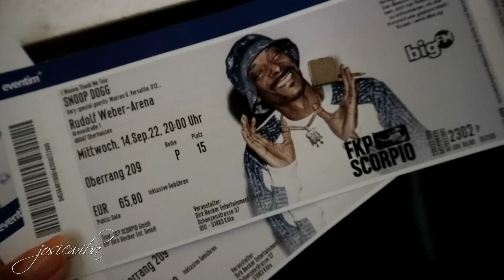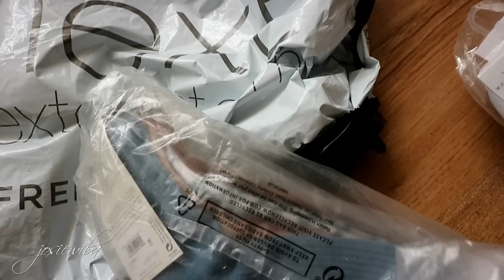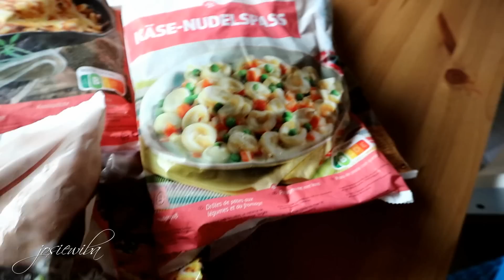Vlog l SommerHaul, Schultüte, Bofrost & Freizeitparkempfehlung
Wenn ihr neu auf meinem Kanal gelandet seid, würde ich mich sehr freuen, wenn ihr es euch gemütlich macht und hier bleibt 😊
Josie 🥳❤

Hier kommt ihr zu meinem Lieblingsteilen von Cupshe
(Ich bin 160cm "gross" und trage in allem Größe M)

josie15 = -15% ab einem Mindestbestellwert von 70 Euro

Babyphone & Co - hier kommt ihr zu meinem Amazon Store, da findet ihr alles was wir sonst noch weiter empfehlen können🥰